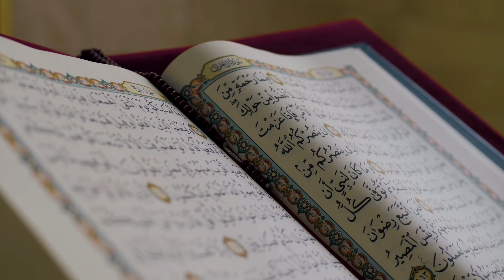Surah Al-Baqarah Verses [1-16] urdu translation only ||Hindi tarjuma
surah Al-Baqarah Aayat ||1-16|| urdu translation only,

jazakallah khairan 😊